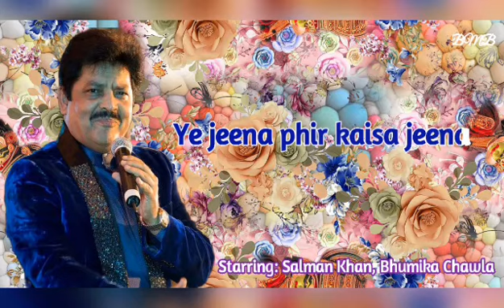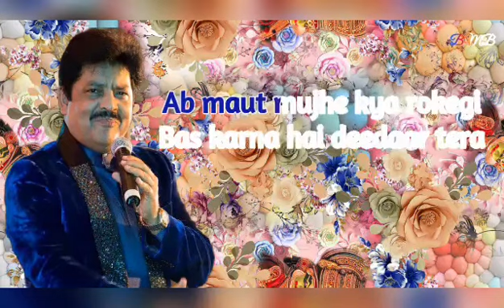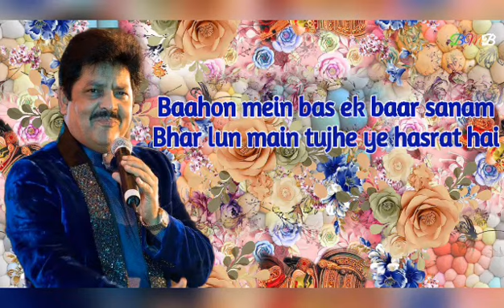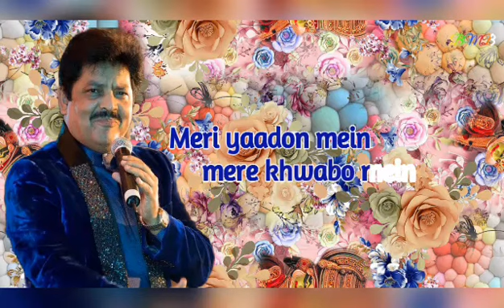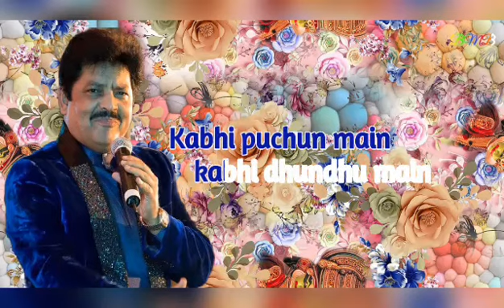Tune Saath Jo Mera Chhoda Lyrics Full Video Song Udit Narayan/Tere Naam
Tune Saath Jo Mera Chhoda is a hindi song from the 2003 movie Tere Naam. Tune Saath Jo Mera Chhoda singer is Udit Narayan. Tune Saath Jo Mera Chhoda composer is Sajid Ali, Wajid Ali and Tune Saath Jo Mera Chhoda lyricist or song writer is Sameer. Tune Saath Jo Mera Chhoda music director is Sajid Ali, Wajid Ali. Tune Saath Jo Mera Chhoda features Salman Khan, Bhumika Chawla. Tune Saath Jo Mera Chhoda director is and the producer is . The audio of Tune Saath Jo Mera Chhoda song was released on 15th August, 2003 by T-Series. Tune Saath Jo Mera Chhoda YouTube video song can be watched above.

"Tune Saath Jo Mera Chhoda"
Lyrics:-

Kya guzregi dil par bande
Saath kisi kaa chhute to
Ye jeena phir kaisa
Jeena apna koi ruthe to

Tunesaath jo mera chhoda
Deewana tera mar jaayega
Tune nata jo tune nata jo
Tune nata jo mujhse toda
Main Ishq Uska [Full Song] Vaada
Jaane Ja Jaane Ja With Lyrics - Zeher (2005) - Official Hd Video Song
Tere sar ki kassam paki song
Breathless | Shankar Mahadevan [Full Version] Lyrics
Aakeli Na Bazaar Jaya Karo Full Song With Lyrics by Udit Narayan

Aankhon mein bas teri surat
Aur dil mein basa hai pyaar tera
Ab maut mujhe kya rokegi
Bas karna hai deedaar tera
Har haal mein tujhse milnaa hai
Chaahe suli chadnaa pad jaaye
Mujhse toda deewana
Tera mar jaayega

Baahon mein bas ek baar sanam
Bhar lun main tujhe ye hasrat hai
Raahon mein bas ek baar sanam
Dekhun main tujhe ye hasrat hai
Mere honton pe meri baaton mein
Meri yaadon mein mere khwabo mein
Kabhi sochun main kabhi bhulun main
Kabhi puchun main kabhi dhundhu main.

Movie/album: Tere Naam

Singers: Udit Narayan

Song Lyricists: Sameer

Music Composer: Sajid Ali, Wajid Ali

Music Director: Sajid Ali, Wajid Ali

Music Label: T-Series

Starring: Salman Khan, Bhumika Chawla